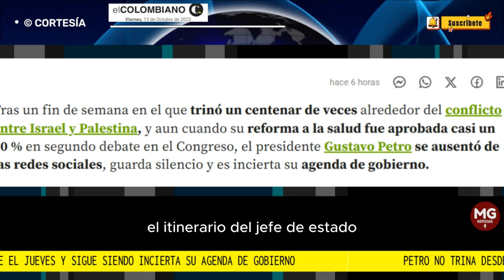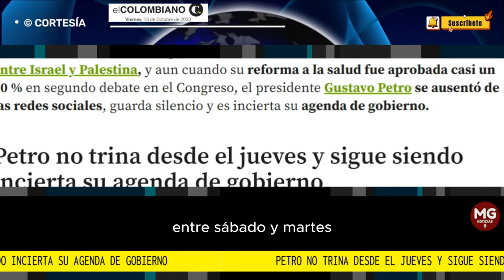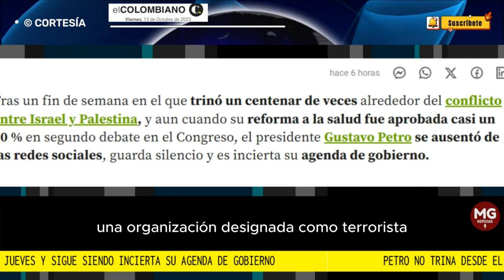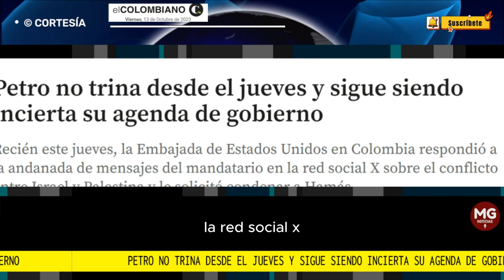⛔ PETRO NO TRINA DESDE EL JUEVES Y SIGUE SIENDO INCIERTA SU AGENDA DE GOBIERNO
Contrario a lo que usualmente divulga la Presidencia de la República, que comparte la agenda del mandatario y brinda detalles alrededor de sus apariciones públicas, desde el lunes pasado no se sabe con certeza el itinerario del jefe de Estado.